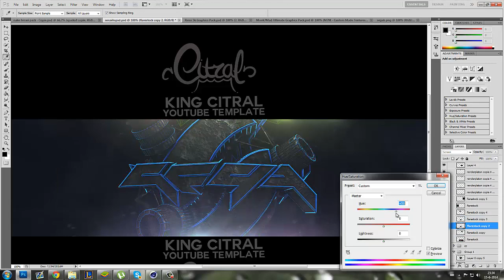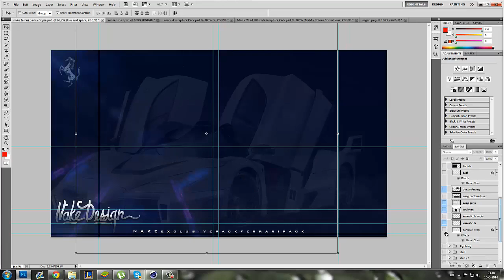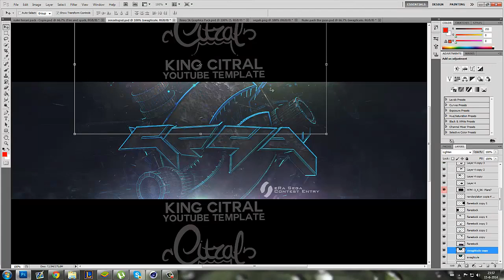eRa Sega | Read Discription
Yo guys! SORRY ABOUT THE INACTIVITY RECENTLY! SCROLL DOWN FOR EXPLANATION!

Due to me switching school and finishing this year, ive been quite inactive. but my hollidays just started! so im back and active now!
Let me know what you think of this "style"! thanks for checking out my video, like always its really appreciated!

Music: Adele - Skyfall (cover "by Our Last Night") check them out they are insane.

I do not take credit for the Music used in this video.